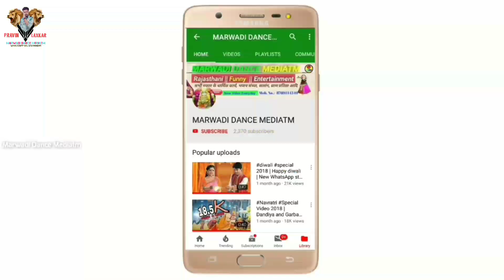Mokalsar to Ramdevra Padal Sangh | Baba Ramdev Ji Pedal Yatra Sangh, Mokalsar, Barmer, Rajasthan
Baba Ramdev Ji Pedal Yatra 2019 | Mokalsar to Ramdevra Padal Sangh | Baba Bij 2019 | बाबा बीज 2019

*मोकलसर से रामदेवरा पैदल यात्रा संघ*

दि. 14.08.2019   श्रावण सुदी 14 वार बुधवार
वैष्णव श्याम सुंदर सेठ पुत्र स्व. माताजी भागुदेवी एवं स्व. पिताजी मंछारामजी निम्बारक
सौजन्य :- मनोहरदास, ओमप्रकाश, अशोक, श्यामसुंदर (सेठ), रविन्द्रदास, एवं समस्त विरमत्यागी निम्बारक परिवार |

Hello Frnds
Plz विडियो end तक जरूर देखिए or अगर कुछ गलती हुई है तो समा करे... *आप का अपना भाई*

Credits Goes: To Respected Music Composers and Singers..

Plz

Tag...
बाबारामदेवमंदिर,रामदेवरा,जैसलमेर
BabaRamdevMandir,Ramdevra
BabaRamdevTemple,Ramdevra
ramdevra ramdevra mandir रामदेवरा का मंदिर ramdevra mela 2019 baba ramdev status ramdevra live darshan baba ramdev mandir ramdev